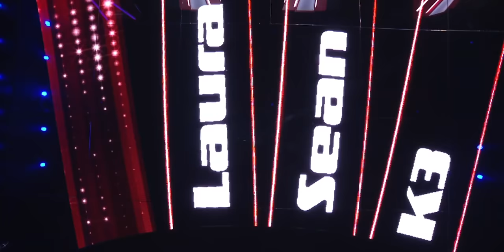TOP 10 | Would BILLIE EILISH turn for these young singers in The Voice Kids?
Billie Eilish is one of the biggest stars in music today. We compiled a list with the best Billie Eilish songs sang in The Voice Kids. Which kid is your favorite and what's your favorite @BillieEilish song? 😃

🚨 This video features the following performances:
1. Justin - "Lovely" (The Voice Kids Belgium)
2. Arina Orlova - "idontwannabeyouanymore" (The Voice Kids Russia)
3. Klara - "Bury a friend" (The Voice Kids Belgium)
4. Ëmbla - "My Boy" (The Voice Kids Albania)
5. Tamsen - "Bad Guy" (The Voice Kids Belgium)
6. Tiany - "Six Feet Under" (The Voice Kids Belgium)
7. Zita - "The End of The World" (The Voice Kids Belgium)
8. Zuzanna - "idontwannabeyouanymore" (The Voice Kids Belgique)
9. Kejvi - "Lovely" (The Voice Kids Albania)
10. Grace - "When The Party's Over" (The Voice Kids Belgium)